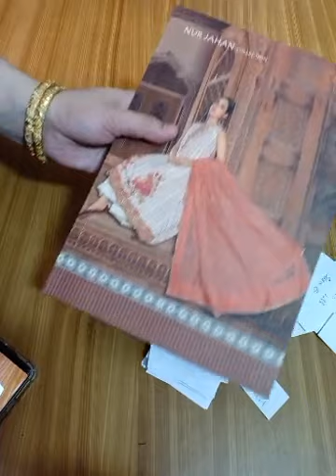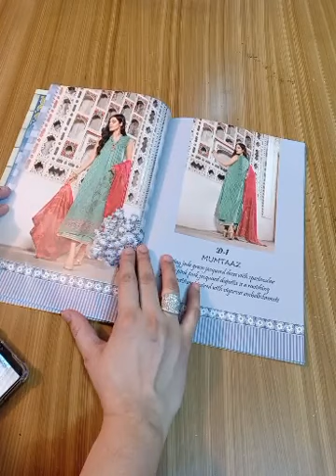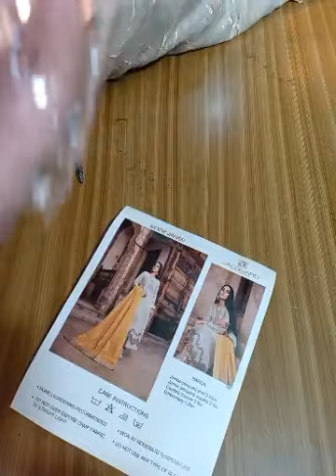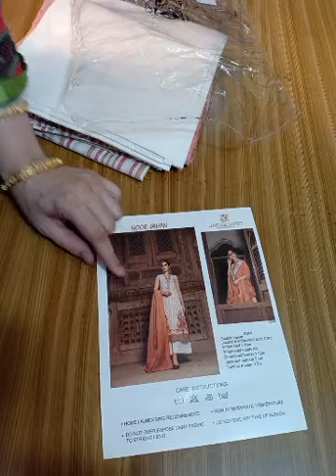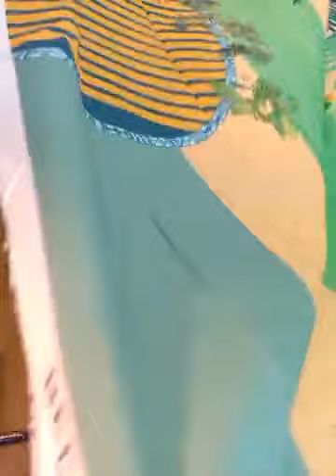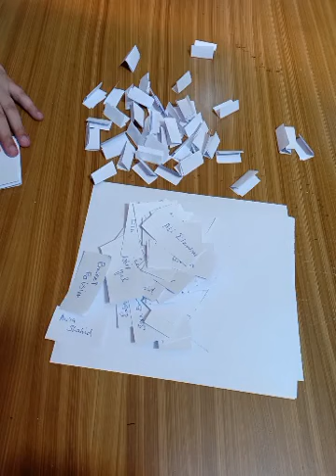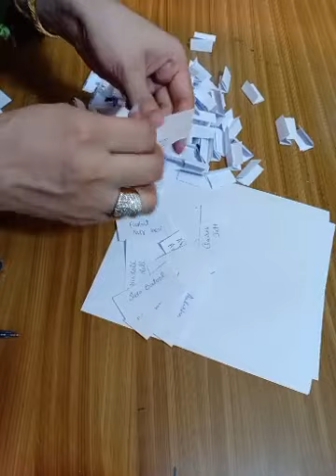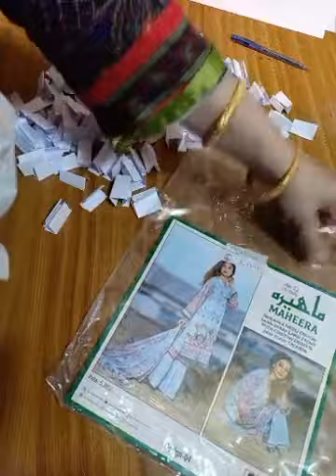JACQUARD/BECCHTREESUNDAY BAZAAR & SUMMER SALE 🎁LUCKY DRAW🎁 TODAY 🥳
JACQUARD/BECCHTREE
SUNDAY BAZAAR & SUMMER SALE 🎁LUCKY DRAW🎁 TODAY 🥳 Share Karin Page Like karin.